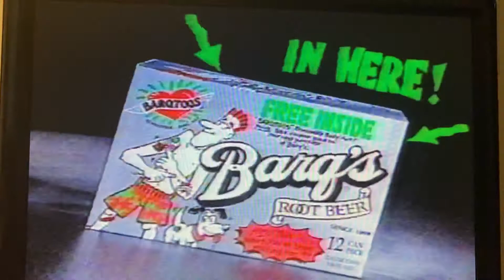Vintage commercials 1993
June 1993
Working on the VCR noise, sorry